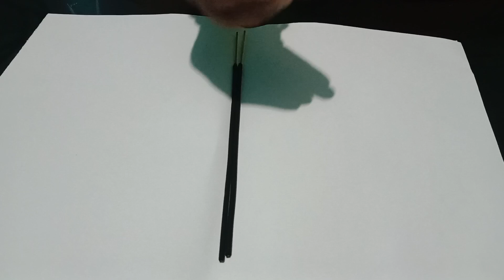Home Remedies For Get Rid To Cockroach {ଅସରପା ଦୁର କରିବାର ଘରୋଇ ଉପାୟ }@mikimituGK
Home Remedies For Get Rid  To Cockroach {ଅସରପା ଦୁର କରିବାର ଘରୋଇ ଉପାୟ }@mikimitutips

Well come to my Channel 'Miki Mitu Tips' Which give you all type of tips like recipe, beauty, kitchen, home remedy, health tips, yoga etc.
Thnks to all. MAY GOD BLESS ALL

url of channel